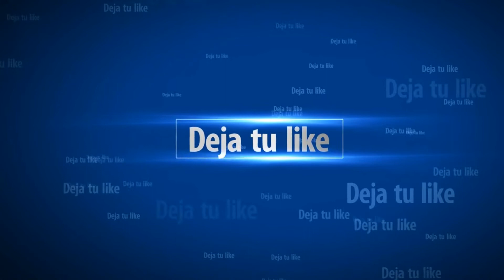GTA V ONLINE - GTA 5 ONLINE : Carrera súper! Sólo puede quedar uno!!!